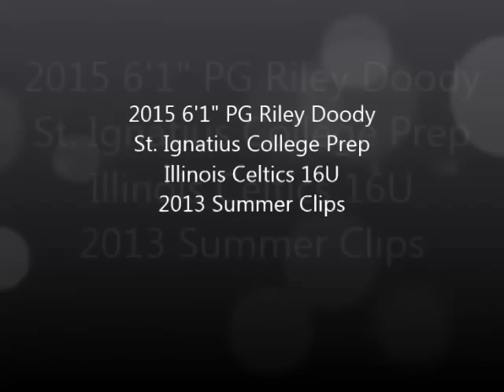2015 6'1" PG Riley Doody 16U Illinois Celtics 2013 Summer Clips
Class of 2015 6'1" PG Riley Doody of St. Ignatius College Prep. Clips from the 2013 Summer circuit and the16U Illinois Celtics